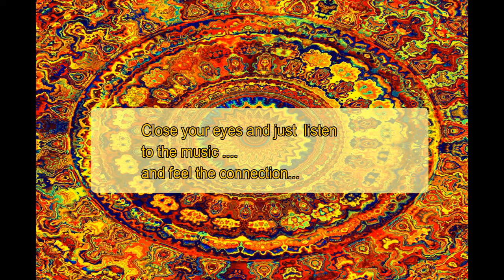Schumann Frequency 4.83HZ | SUPER beneficial | Isochronic Tones | Binaural Beats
By ‘tuning’ in to 7.83 Hz we get back to a state of resonance or attunement with the planet’s own magnetic frequency and experience the benefits which include enhanced reading/learning, rejuvenation, balance and grounding. Other benefits include ESP activation, anti-jetlag, anti-mind control and improved stress tolerance.
Since life began, the Earth has been surrounding and protecting all living things with a natural frequency pulsation of 7.83 HZ—the ancient Indian Rishis called OM. "Schumann Resonance" refers to the frequency of the electromagnetic field of the earth. Whether by coincidence or not, it also happens to be a very powerful frequency to use with brainwave entrainment.
This video is a session which ramps down to the Schumann Resonance frequency, or 7.83 Hz. Research done with Zen meditators shows that 7.83 is a significant frequency, and other research indicates that stimulating the Schumann frequency results in more blood flow in the brain than any other frequency.
This session should be used in a quiet, comfortable place, free of distraction, in a chair or lying down. After starting the session, close your eyes and relax.
Headphones are not required for Isochronic Tones but are for Binaural Beats. This means is you are sensitive to headphones you may use external speakers.